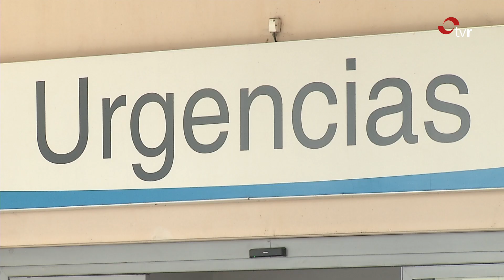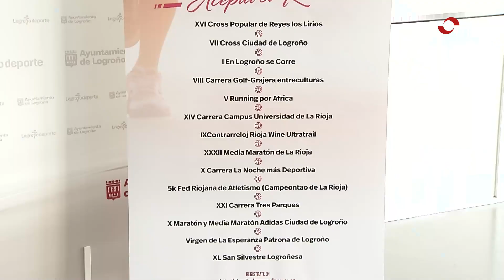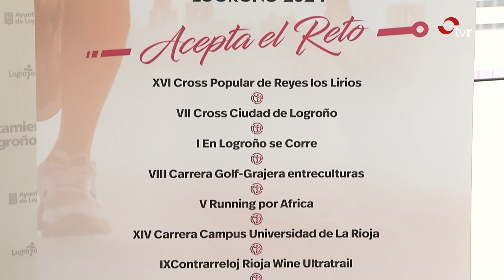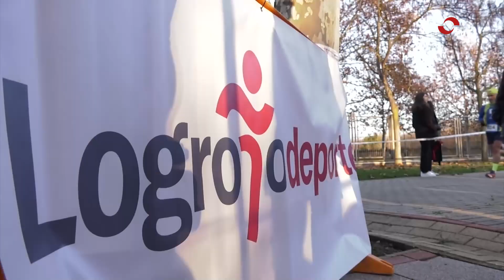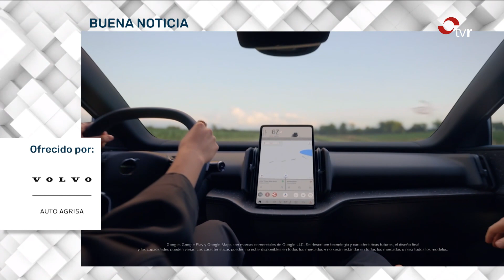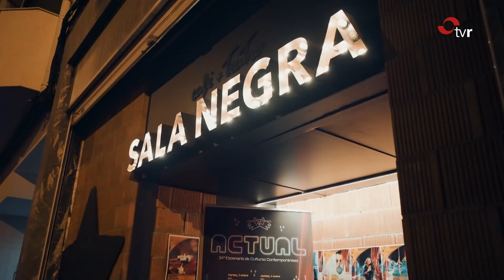INFORMATIVOS TVR 03:01:24 1 EDICIÓN